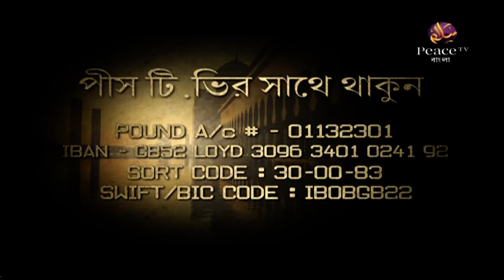২. ইলমের ফযিলত। ফাজায়েলে আমল। শাইখ আব্দুর রাজ্জাক বিন ইউসুফ। পিস টিভি বাংলা